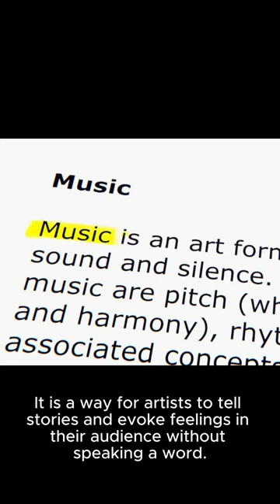Symbolism in Painting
Explore how artists harness the power of symbolism to imbue their paintings with layers of meaning and significance, using colors, objects, and gestures to communicate complex ideas and evoke profound emotional responses.